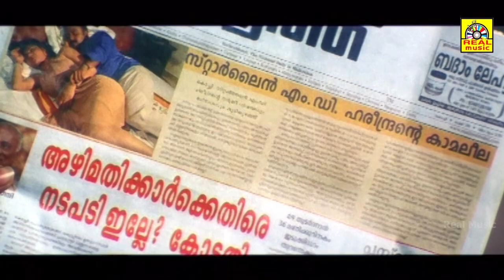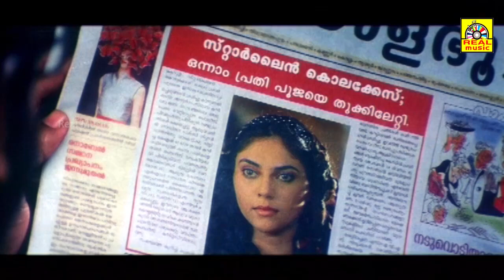Tamil New Mega Super hit YAAR HD Video | Tamil New Release Super hit movie 2015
Tamil New Mega Super hit Yaar HD Videos

Titel Name; Yaar
Directed by. Vijayan
Produced by, T.T.Murali
Starring, Bala, Sherin, Indrajith, Jaya surya, Bama, Ambika,
Production, M.J.Cinemas- Deivam Pictures Presents